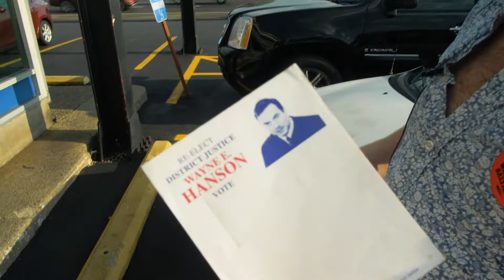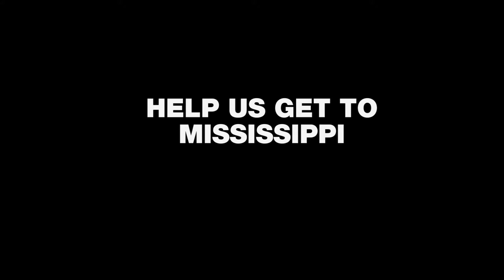Payday gets a flat on its way to Mississippi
On it way to Canton, Mississippi to cover the historic union election at Nissan, Payday Report's car "The Judge Hanson" blew out a tire. Due to the generous donations of our readers, we were able to get it fixed and back on the road.